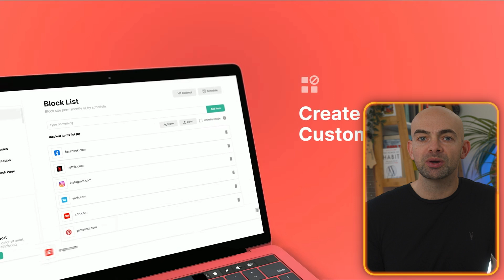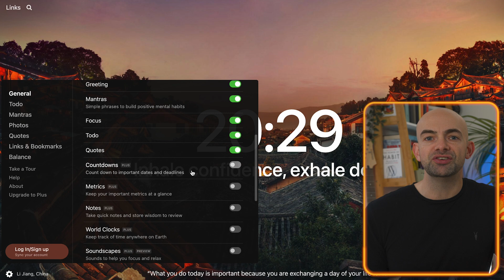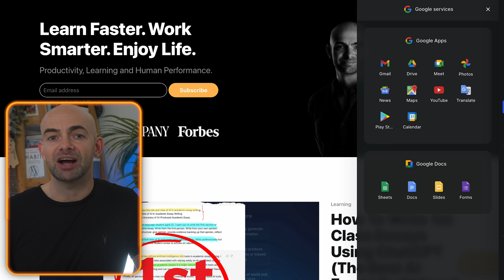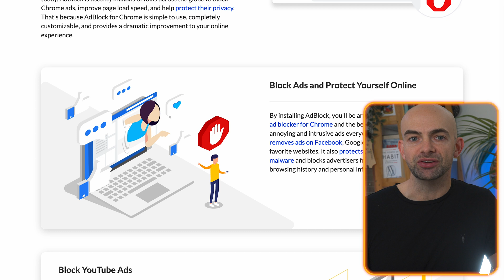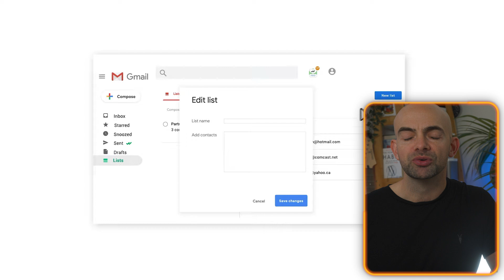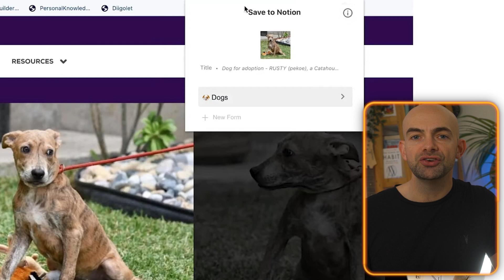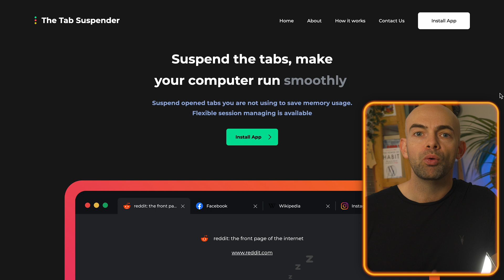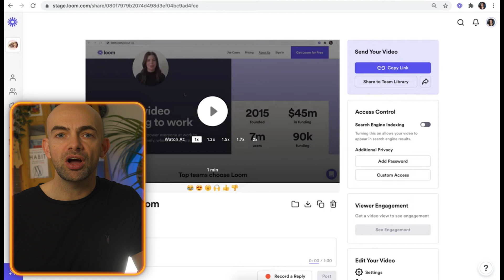14 Must-Have Chrome Extensions For Productivity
14 Must-Have Chrome Extensions For Productivity

In this video, I'm going to share 14 insanely useful chrome extensions for productivity.
These extensions, have helped me to gain more focus, build better habits, make work more enjoyable, and just get way more done when browsing the internet.

I've added links to all the Chrome extensions in the description below so you can try them out for yourself and there are some really cool ones on the list.

// CHAPTERS
00:00 - Intro
00:24 - Blocksite
01:04 - Momentum
01:26 - Undistracted
02:11 - Sidebarr
03:06 - Adblock
03:36 - Audioread
04:01 - Wordtune / Quillbot
04:32 - Mailtrack
05:00 - Pocket / Save To Notion / Evernote Clipper
05:43 - Swiftread
06:12 - Toucan
06:37 - Tab Suspender
07:00 - Toggl
07:26 - Loom/ Vimeo

// SOURCES